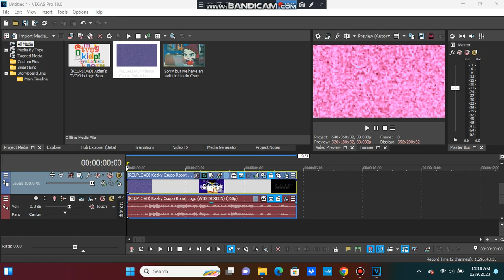How To Make Super Extremely MAX Flanged Saw